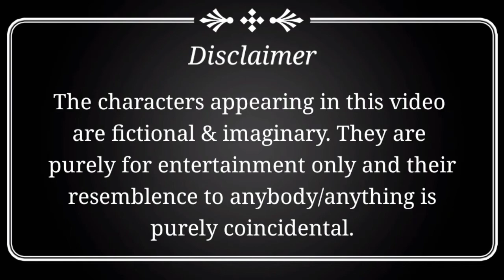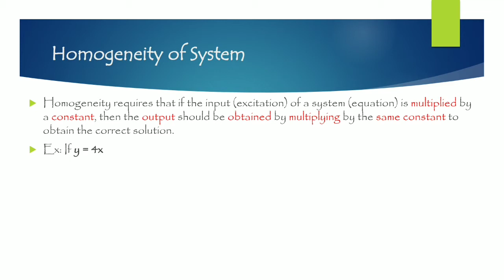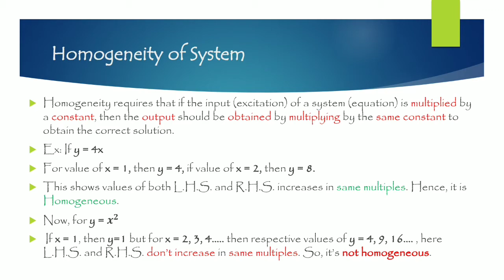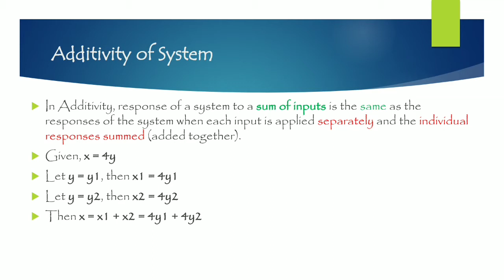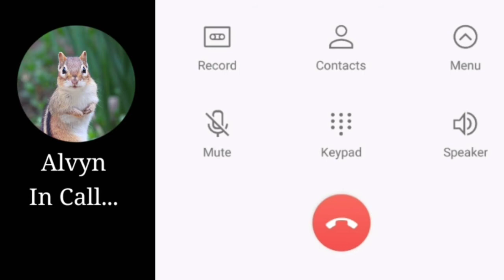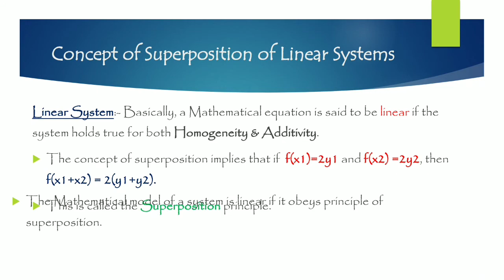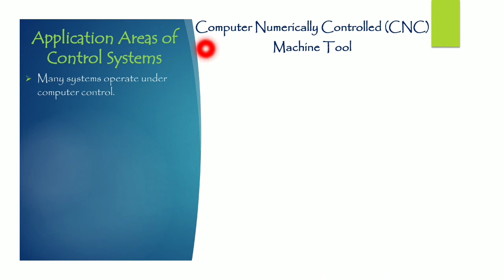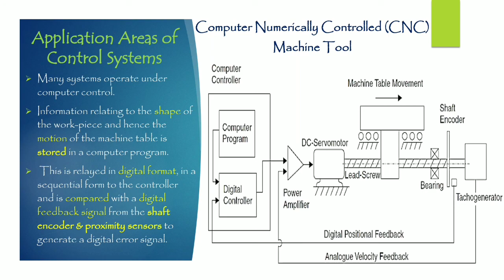CE - 3 | Homogeneity, Additivity, Superposition | Applications of Control System on CNC | Hindi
The is the final lecture for 1st Chapter/Module of Control System Engineering namely Basic Concepts of Control Systems.

The following topics are covered in this lecture:-
00:00 Homogeneity of Systems
03:39 Additivity of Systems
06:05 Superposition of Linear Systems
08:59 Application of Control System - CNC Machine Tool

Note:- After clicking on the above link, click on "ALLOW" and then click "SKIP AD" to download PPT